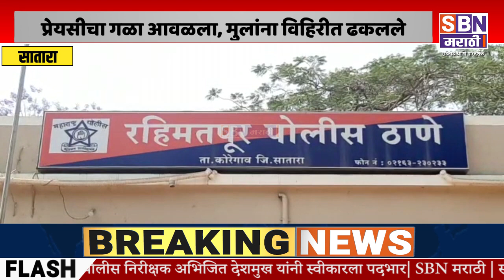SATARA |सातारमध्ये तिहेरी हत्याकांड, प्रेयसीचा गळा आवळून मुडदा पाडला, दोन मुलांनाही विहिरीत ढकलले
सातारमध्ये तिहेरी हत्याकांड, प्रेयसीचा गळा आवळून मुडदा पाडला, नंतर तिच्या दोन मुलांनाही विहिरीत ढकलले